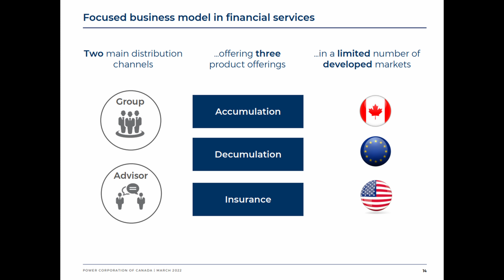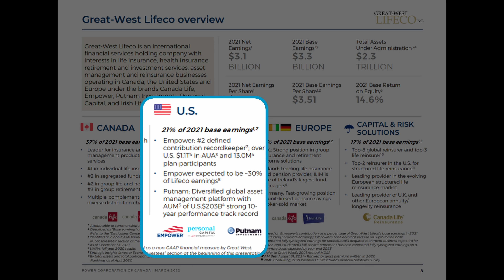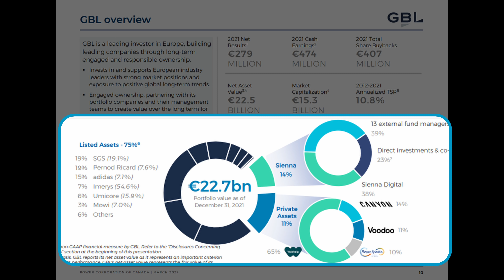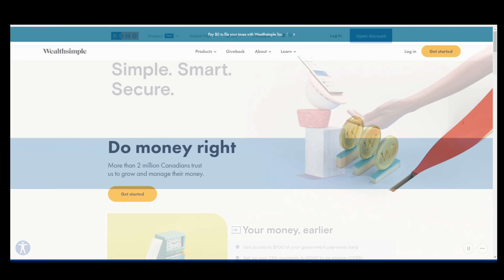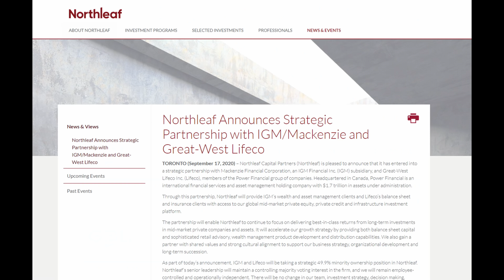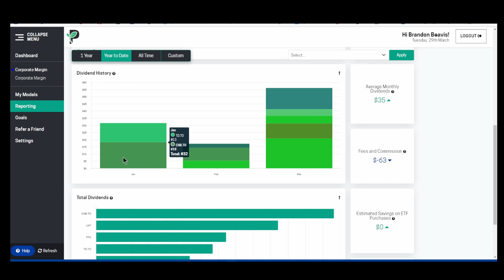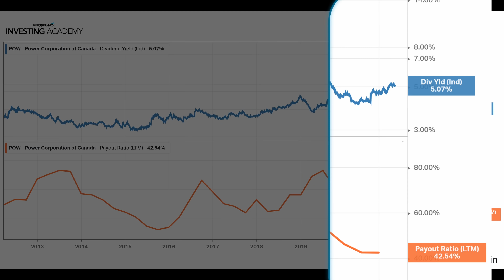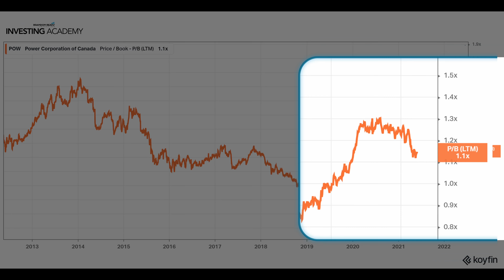A Stock MOST Canadian Retiree portfolios should include | Investing in Canada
When you build a portfolio in retirement, you need to make sure you have the right type of holdings.  Power Corp is a perfect holding for many Canadian retirees.

Intro & Considerations (0:00)
Power Corp of Canada - Ticker, POW.TO (4:24)
Publicly Traded Companies They Own (5:23)
Recurring Revenues (8:50)
Alternative Investments (9:27)
Passiv (11:00)
Revenues & Debts (12:03)
Key Ratios (13:09)
Final Thoughts / Outro (14:25)

🏦🇨🇦 Sign Up Bonuses 💰💸:
► Blossom App (The Investor’s Social Network) – Follow My Trades & Market Insights (Download For FREE)